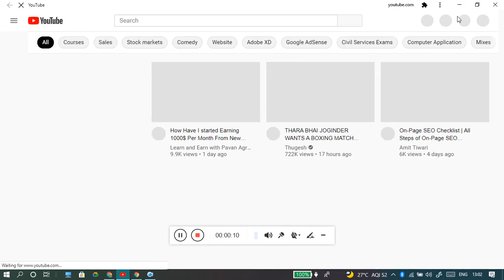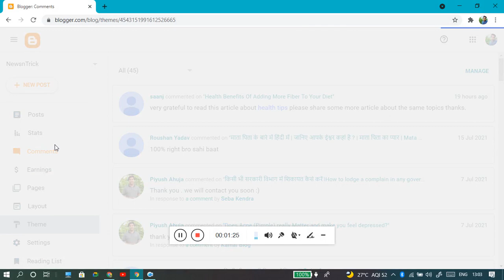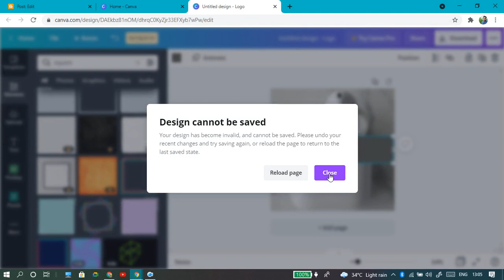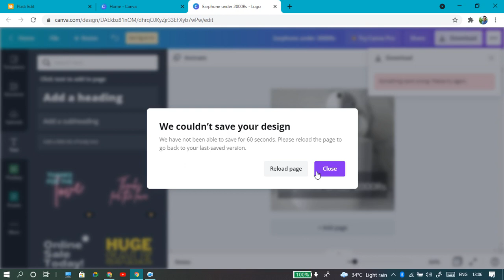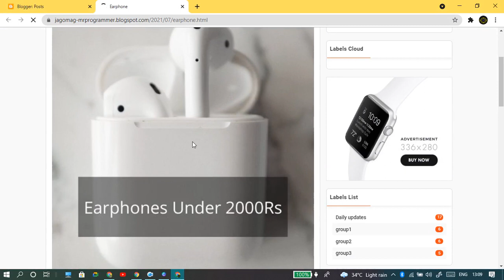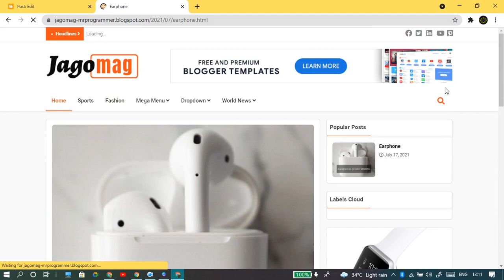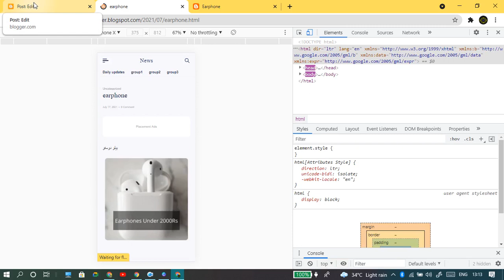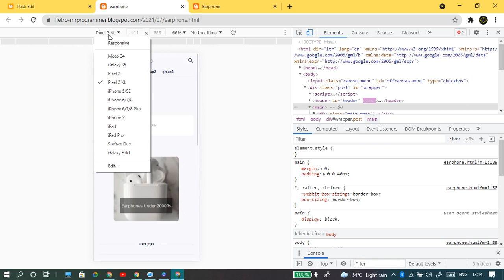Create Images and Size of Images for Blogger | Mr Programmer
what is the best size for images for blogger and how to create best images for blogger or wordpress website using Canva